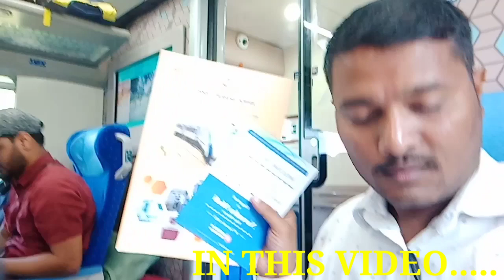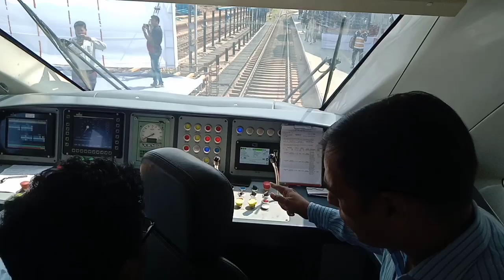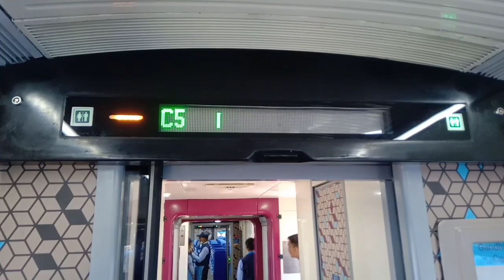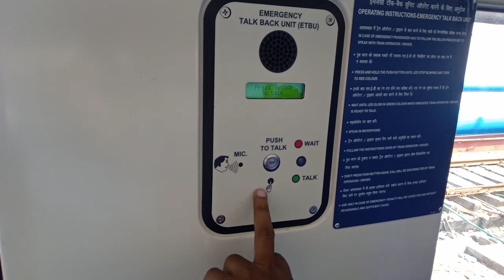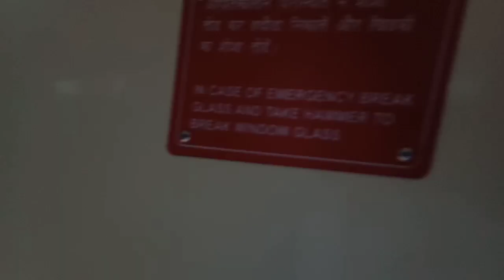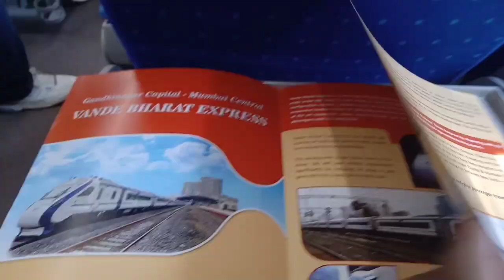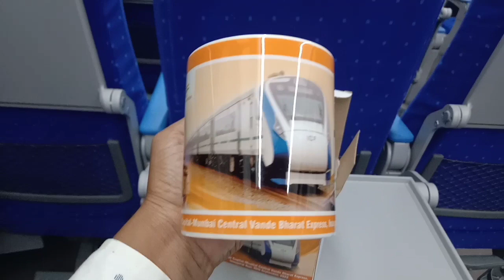SEMI BULLET TRAIN VANDE BHARAT 2.0।अहमदाबाद से मुंबई ट्रेन यात्रा।@MrVishalSharma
SEMI BULLET TRAIN VANDE BHARAT 2.0।अहमदाबाद से मुंबई ट्रेन यात्रा।@Mr.VishaL  @RAIL GYANKOSH